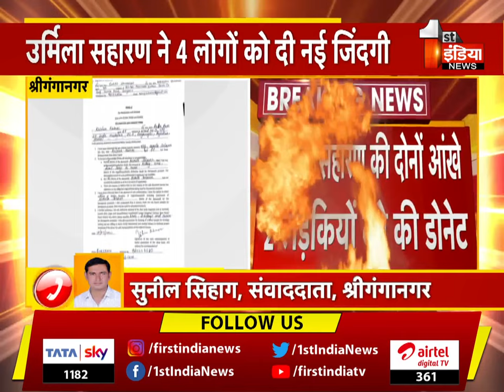Urmila Saharan ने दी 4 लोगों को ज़िंन्दगी, Brain dead के बाद परिवार ने किया अंगदान का फैसला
About this Video:
उर्मिला सहारण ने 4 लोगों को दी नई जिंदगी, उर्मिला सहारण के ब्रेन डेड होने के बाद परिवार ने लिया फैसला, पति कृष्ण सहारण मदेरा ने समाजसेवा की मिसाल की पेश, उर्मिला सहारण की दोनों आंखे 2 लड़कियों को की डोनेट, दोनों किड़नी भी 16 वर्षीय लड़की और 39 वर्षीय पुरुष को की डोनेट, गुड़गांव के अस्पताल में चल रहा था उर्मिला सहारण का इलाज, पारिवारिक मित्र महेश पेडीवाल ने दी फर्स्ट इंडिया को जानकारी | 11 July 2022
Urmila Saharan gave new life to 4 people, family took decision after Urmila Saharan was brain dead, husband Krishna Saharan Madera set an example of social service, both eyes of Urmila Saharan donated to 2 girls, both kidneys also 16 years old Girl and 39-year-old man donated, Urmila Saharan's treatment was going on in Gurgaon hospital, family friend Mahesh Pediwal informed First India. | 11 July 2022